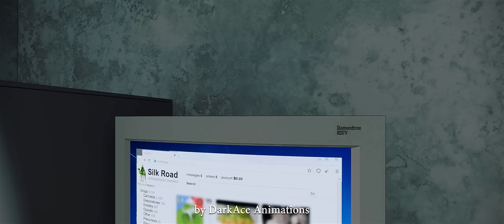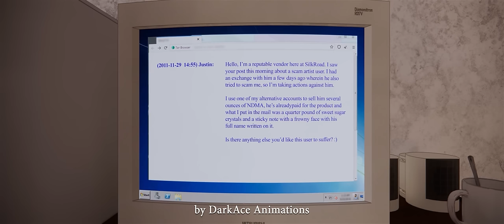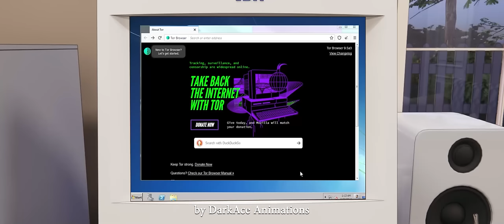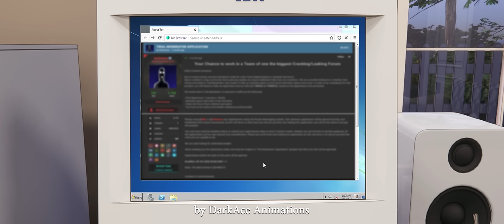3 TRUE Deep Web Horror Stories Animated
True Scary Stories Compilation

Special thanks to :

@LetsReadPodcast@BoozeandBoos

for letting us animate their awesome narrations.

Special Thanks to these awesome musicians for letting us borrow their horror songs for free.
♫  CO.AG Music @co.agmusic
♫ @MarcvdMeulen  | Marc van der Meulen ♫ @MarcvdMeulen
♫ @Myuu | Myuu @Myuu

LIKE this video and let us know what you think by leaving your comments below.